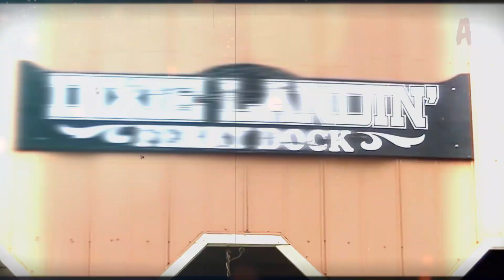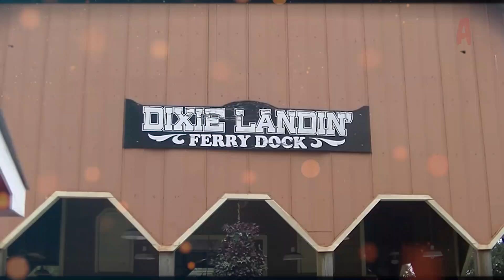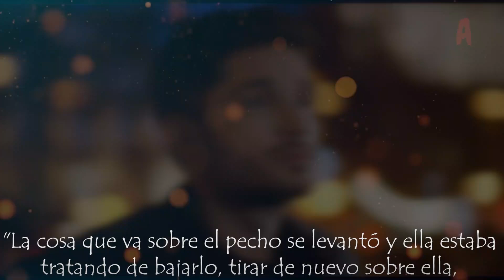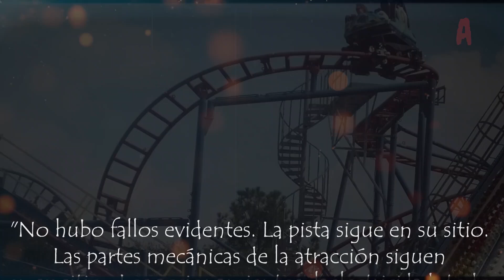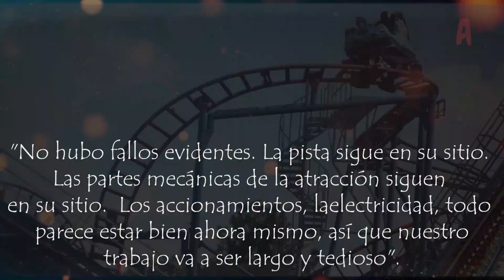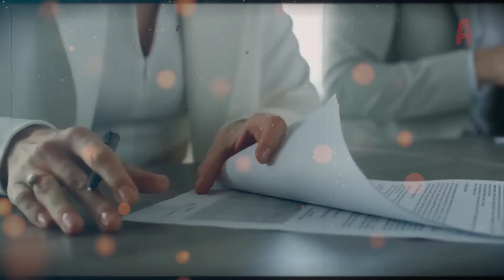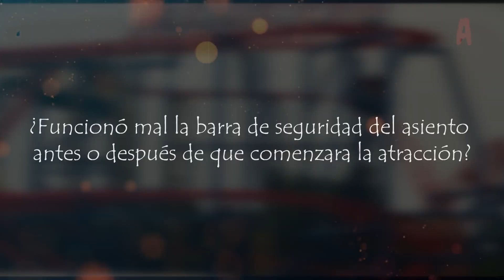La Aterradora Muerte de Lindsay Zeno | La Montaña Rusa de Dixie Landin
Lindsay era una joven alegre y trabajadora de 21 años. Se graduó en el instituto Northside de Lafayette en 2007 y continuó sus estudios superiores en el Remington College, donde obtuvo un diploma en flebotomía. Fue matrona del Capítulo Juvenil de la Orden de las Estrellas Orientales, Capítulo Esther, donde trabajó duro para ayudar a recaudar fondos para una variedad de causas benéficas. Tenía un gran corazón y le encantaba ayudar a la gente, especialmente a los niños y adolescentes. Su familia y amigos la llamaban por su nombre de cuello Meek, y su afición favorita era cocinar y peinarse. Era una mujer bastante dedicada y ocupada, sin embargo, el 11 de julio de 2010 ella y 2 de sus amigas decidieron desahogarse emocionándose en las interminables atracciones del parque de atracciones Dixie Landin.